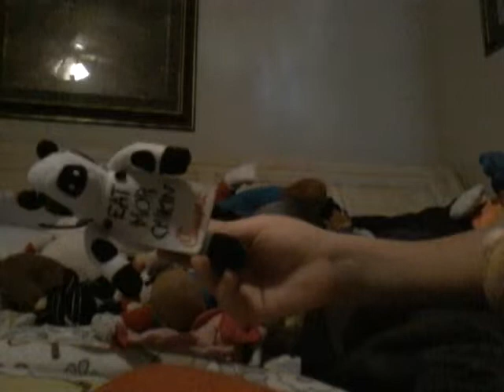Jhon amaya thankgiving special